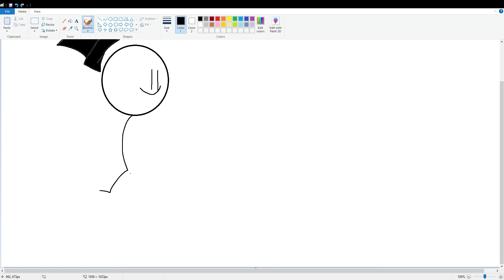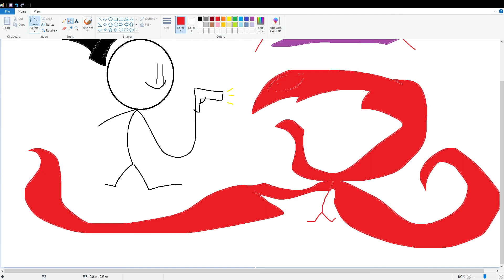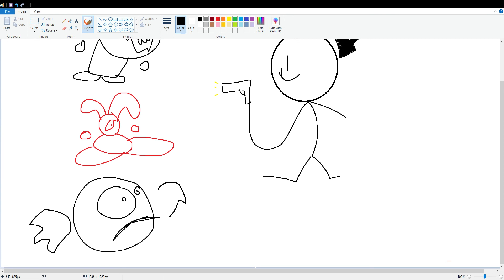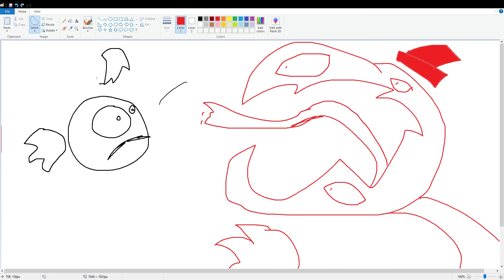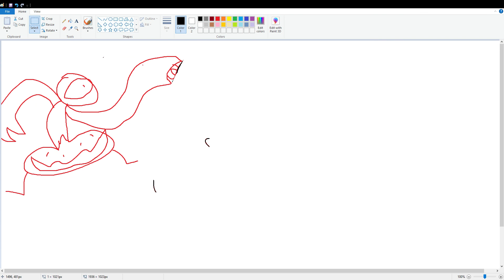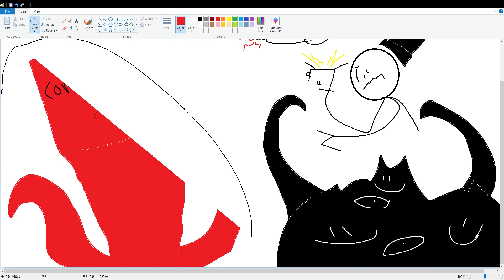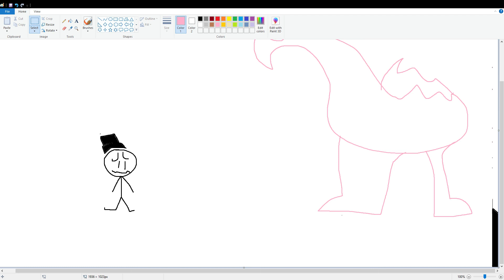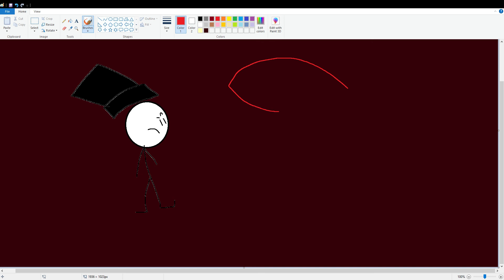Mr Meme In MS Paint Land 3